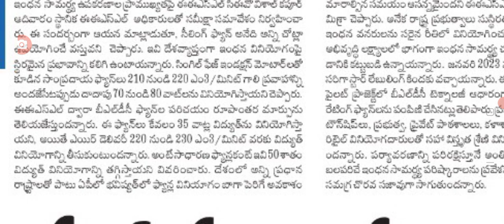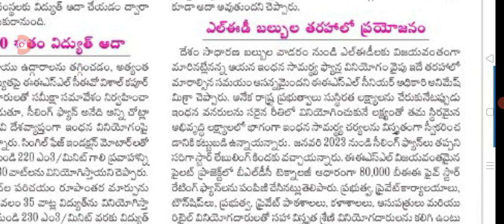అదిరిపోయే శుభవార్త ప్రజలకు ఉచితంగా ఫ్యాన్ లు పంపిణీ free fans distribution for people in AP.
hello everyone today update latest update on free fans distribution details .@anandsocialedu